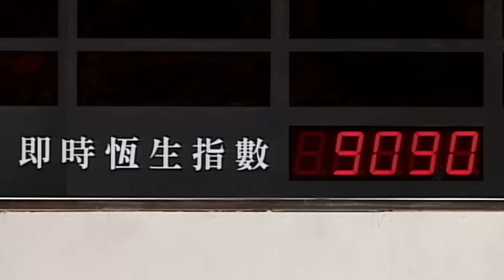Lazyboi Dri - 我要賺錢 (Official Music Video)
導演 / Director:
太易處理 / @2ectohandle

演出名單 / Cast:
Dri’ De Leon / 丁蟹 / @lazyboidri
劉劍峰 / 方展博
Lucas Chan / 丁孝蟹 / @lcs.chn
David Liang / 丁益蟹 / @dav_liang
Benjamin Robb /顏呈文 / 丁旺蟹 / @BENNNNNN_B.E.N
Edwin De Leon / 丁蟹老豆
Gaston Kraf / 陳滔滔 / @gastonkraf
Ronald Chan / 報紙檔老闆 @sushironz
Hans Martin / 報紙檔員工 @hanstahh
靚湯 / 途人 / @ttiff._
陳積 / 途人 / @mfm.lab

助理導演 / AD:
鄭灝鍇 / @justafool_9754
製片 / Producer:
湯錦婷 / @ttiff_
製作助理 / Production Assistant:
陳積 / @mfm.lab
攝影指導 / Director of Photography:
劉志強 / @kinglau0612
第一助手攝影 / 1st AC:
霍楚暉 / @_David_Fok
第二助手攝影 / 2nd AC:
黎家穎 / KB @ikbbkei
燈光師 / Gaffer:
鄧的淙 / @tik.tball
電工 / Electrician:
郭銘庭 / @ming_m._.ting
攝影師 / Photographer:
太易處理 / @2ectohandle
剪輯 / Editor:
李卓熹 / @cheuk.hei.l
調色師 / Colorist:
John Razalo / @johnrazalo
視覺特效 / VFX:
鄭灝鍇 / @justafool_9754
製作公司 / Production Co:
Kodax Creative / @kodaxcreative
音樂監製/Sound Engineer :
Suihill(雪橇)/ @soallen_